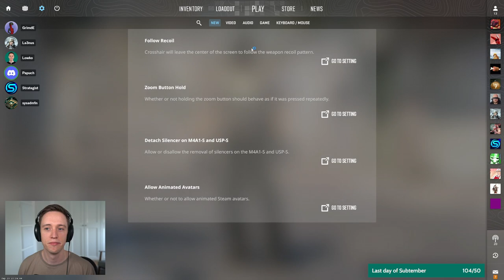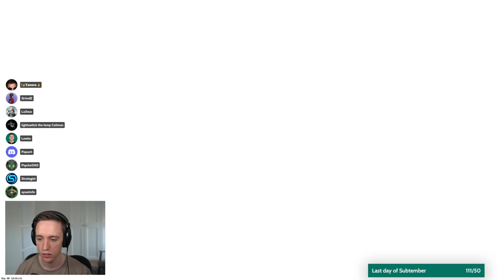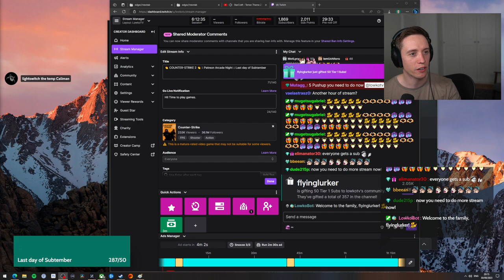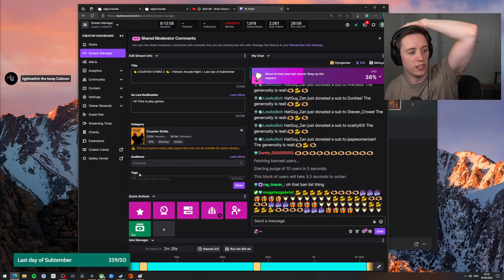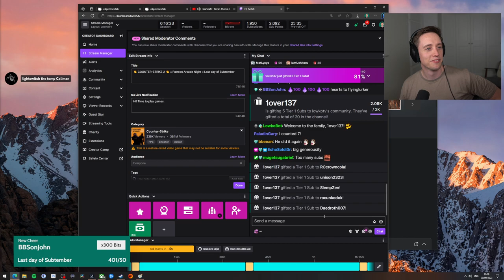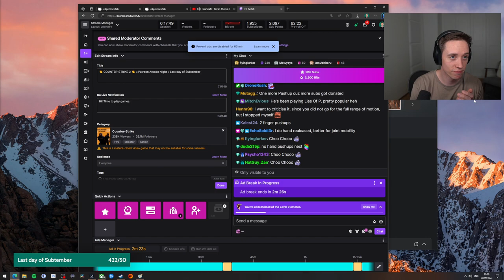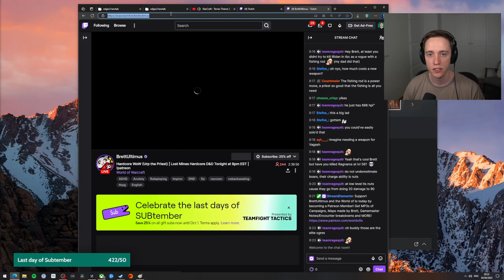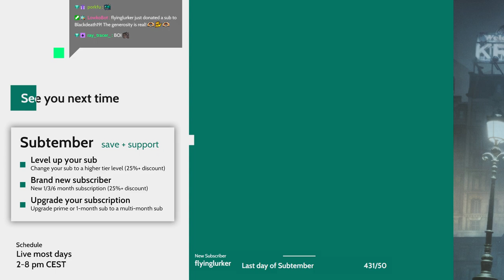LowkoTV: September Patreon Arcade Night! (2023)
This is LowkoTV Patreon Arcade Night from 30 September 2023. Enjoy it!